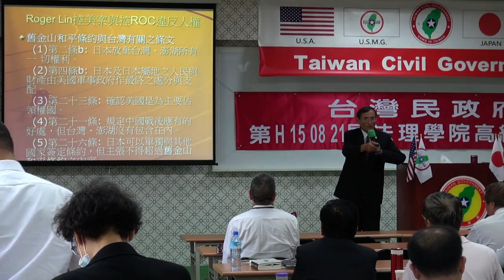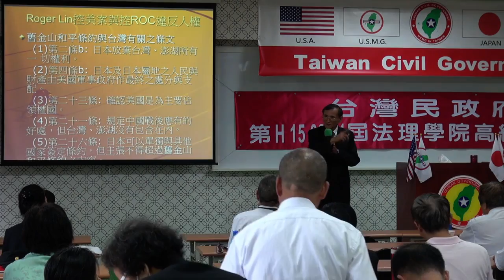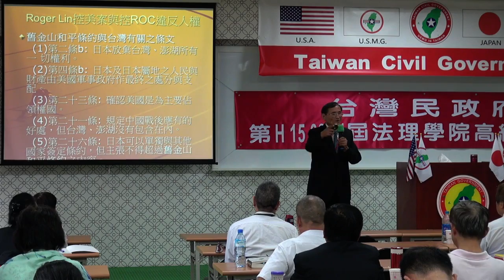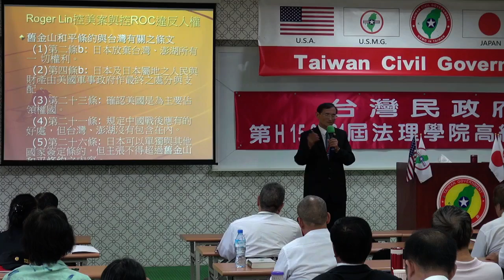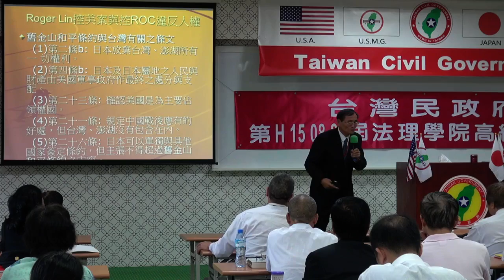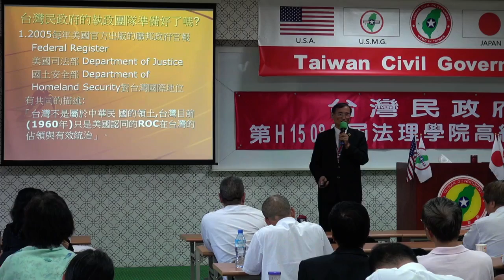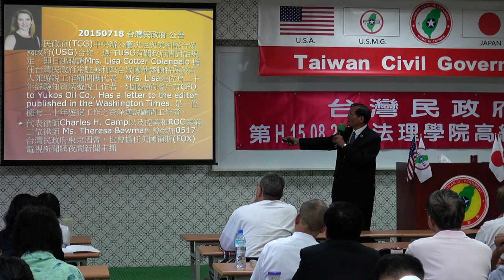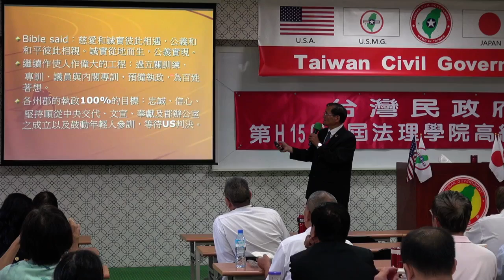150822-5b-流亡中國政權的迴流時刻-Yabu Syat-台灣民政府第H150821屆高級行政參議班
150822-5b-流亡中國政權的迴流時刻-Yabu Syat-台灣民政府第H150821屆高級行政參議班